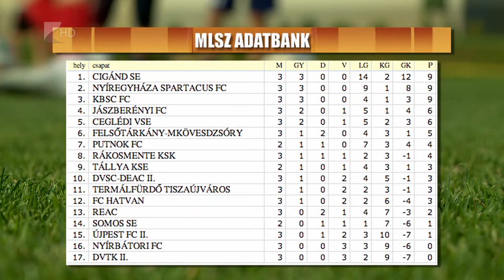Vendégsiker a megyei rangadón - Kölcsey Tv